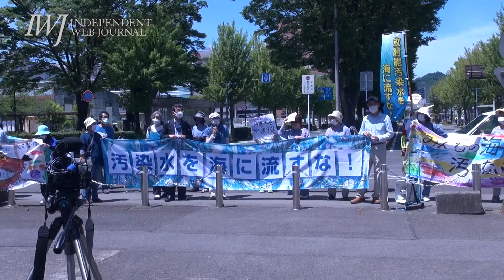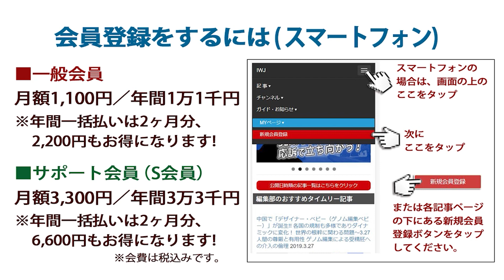【スタンディング】汚染水を海に流すな！ 6 20福島行動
[場所] 福島県庁前

「国と東電はALPS処理水を漁業関係者の理解なしには放出しないとの約束を反故にし、県民を裏切り続けている。許されない！」～6.20 汚染水を海に流すな！ 6.20福島行動